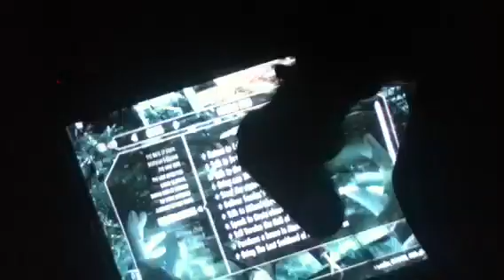Skyrim Glitch- I'm scared